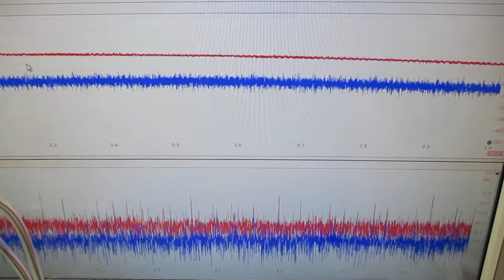オリジナル超音波プローブによる「流水式超音波技術」